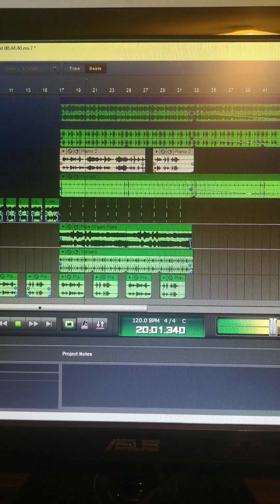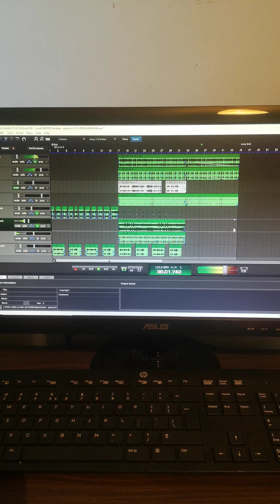Cezar- august 2020